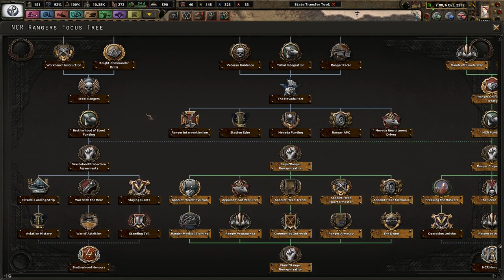Purging the Corrupt - Hearts of Iron 4 Old World Blues Western Brotherhood of Steel #7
Mankind is severely divided in the wastes. While we may not be the largest faction, we are the only ones capable of uniting all under one banner - an new American one. Join us in the fight for the reunification of the USA!

Mods Used: State Transfer tool, Coloured buttons, player-led peace conferences, Old World Blues, Old World Blues Mod Comp 2, Fast Justifications